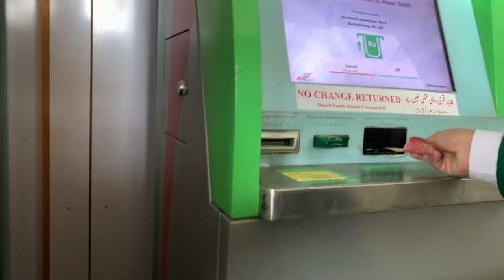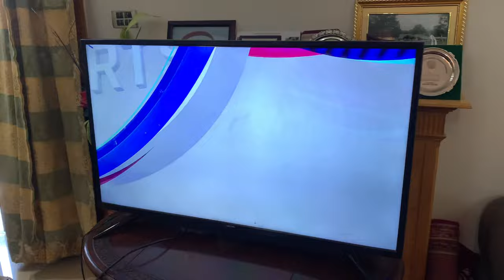Papers Khatam | Fifa Tournament | Its All Fun🤩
Last paper,Papers Khatam,Going to friend’s home, Fifa tournament,France Vs FC Barcelona, FC Barcelona Vs Real madrid,France Vs Belgium,Real madrid vs Manchester City,Manchester City Vs FC Barcelona,Real Madrid Vs France,France Vs FC Barcelona,Manchester City Vs FC Barcelona,FC Barcelona Vs Real Madrid,Real Madrid Winner,Mr Cod Burgers & Much More.